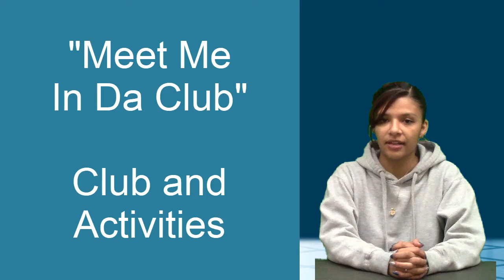9 27 17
KWHS News - Robinson and Doolittle Debuts